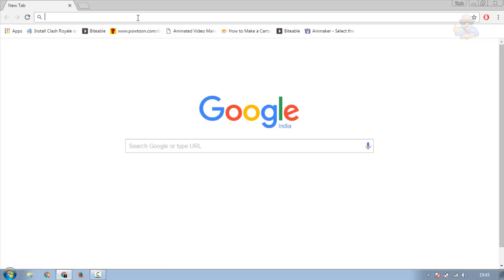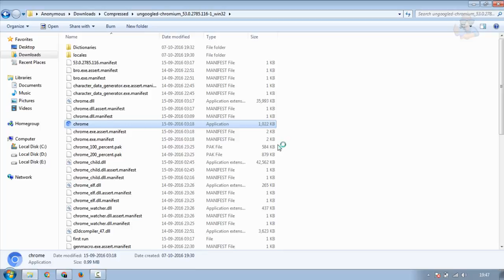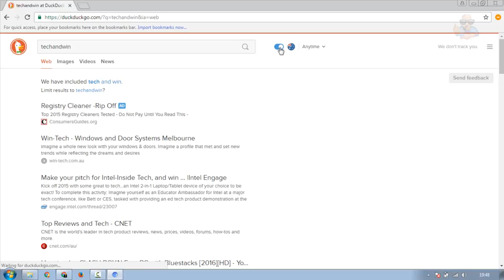Experience the Ungoogled-Chromium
Ungoogled-chromium is basically the variant of the google chrome, It is an open source software for all operaring systems.
This software removes all tracking, privacy .Enjoy the safe browsing.

Watch Again

Track Details
Title: Majestic